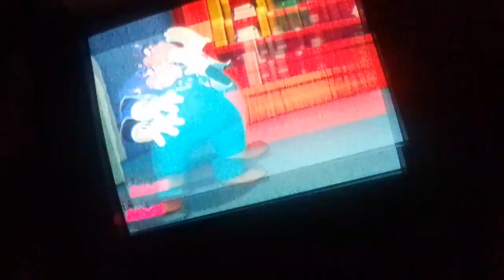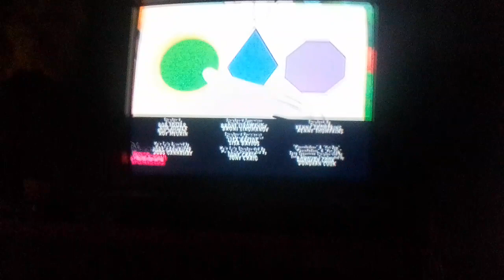La Casa de Mickey Mouse El Magia Goff (Español Latino)